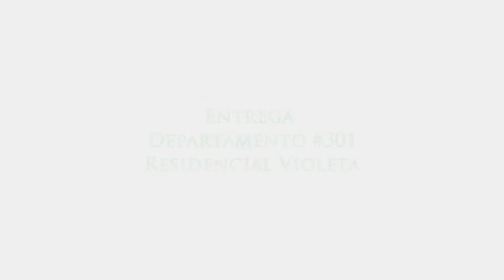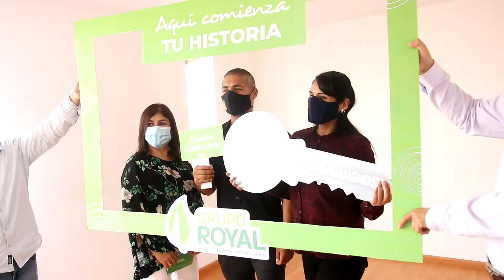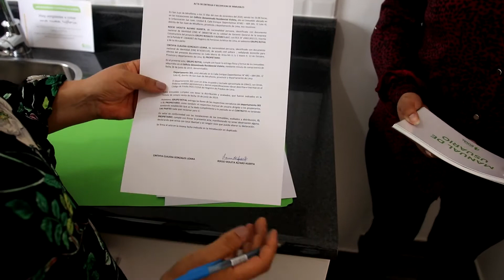Entrega de Departamento 301 - Residencial Violeta | Grupo Royal